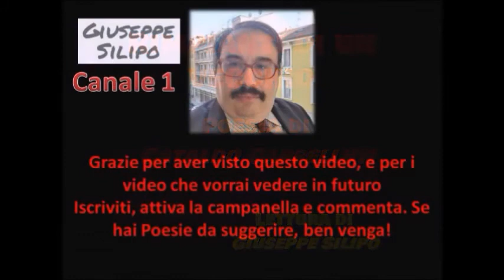"Rimpianti di un vecchio" Cataldo Cappelluti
Sad Minuet - Sir Cubworth - Raccolta Audio YouTube